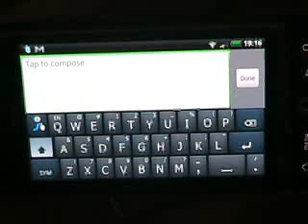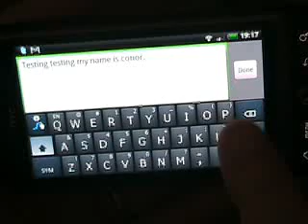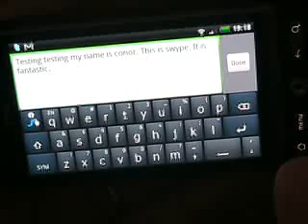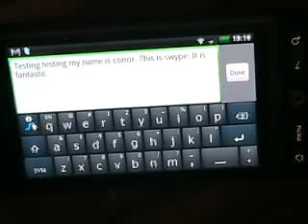Swype on the HTC Desire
Showing just how amazing Swype is in action